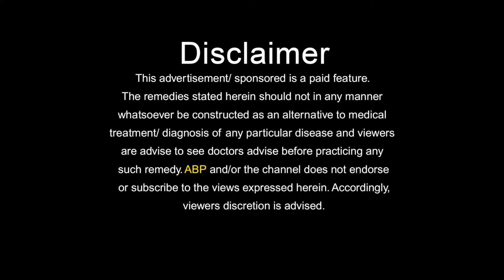नसों की समस्या के लिए अपनाएं ये नुस्खा HOW TO IMPROVE WEAK NERVE CELLS